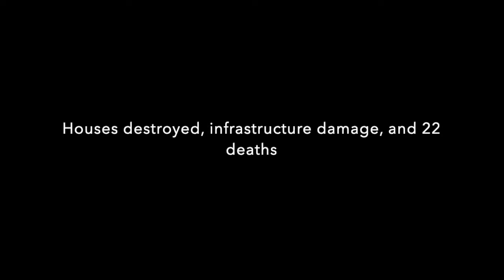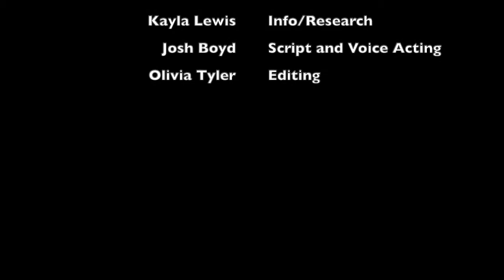1994 Lugge Tsho Glacial Lake Outburst Flood in Bhutan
By: Kayla Lewis, Josh Boyd, and Olivia Tyler